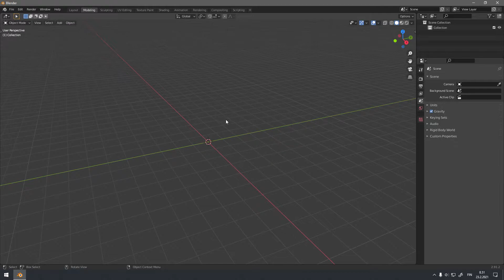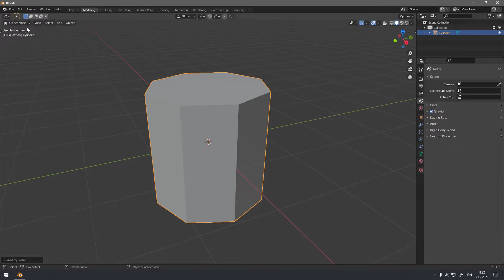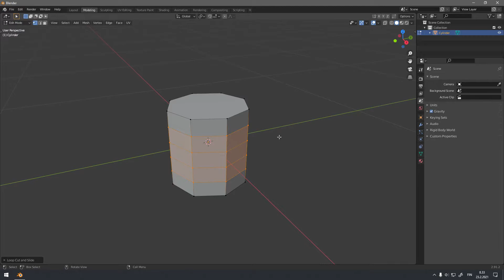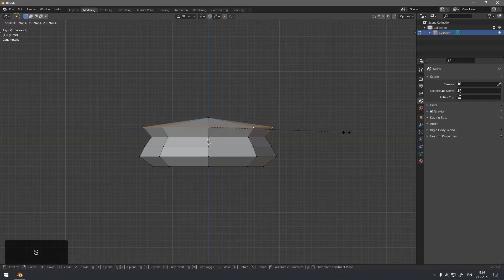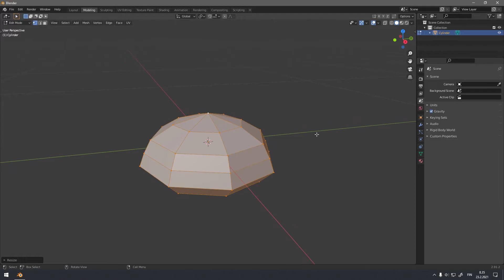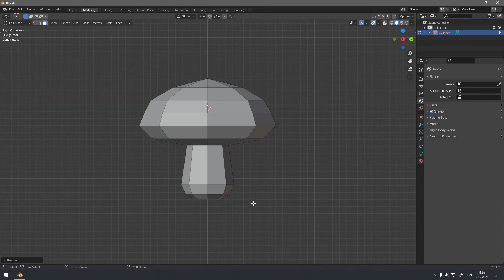3D Modeling Low Poly Game Assets in Blender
How to make Unity game assets in Blender?
Learn 3D modeling, UV unwrapping, texture painting, and LOD creation.

The game asset creation workflow consists of the following steps: 3D modeling the shape of an asset, UV unwrapping the three-dimensional shape into a two-dimensional UV map, painting a texture on the surface of the model, and creating LOD versions of the asset to optimize it for a game. Learn how to make game-ready low poly Unity assets in Blender.

⌚️ Sections
0:00:00 How to make Unity game assets?
0:00:48 3D modeling a low poly game asset